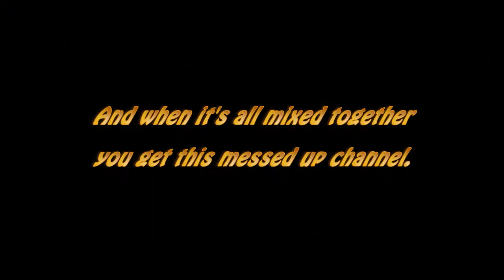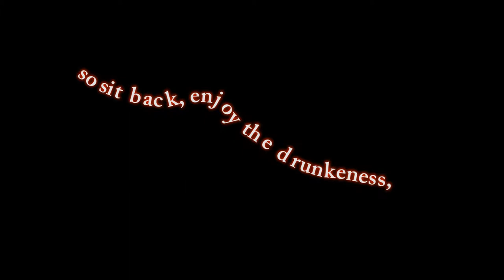Please Subscribe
What?  Well, I'm too drunk and your hamster just died.